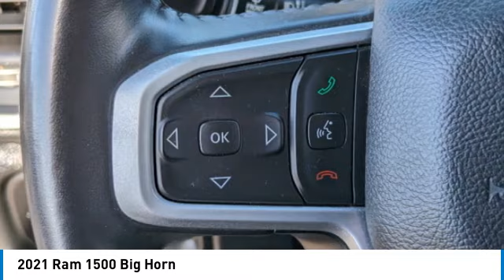2021 Ram 1500 PV10671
Recent Arrival!Granite Crystal Metallic Clearcoat 2021 Ram 1500 4WD 4D Crew CabCertified. CARFAX One-Owner. Clean CARFAX. Odometer is 4525 miles below market average! 17/22 City/Highway MPGHEMI 5.7L V8 Multi Displacement VVT 8-Speed AutomaticAt Tempe CJDR and Kia, we are committed to providing our customers with SAFE and RELIABLE vehicles at the RIGHT PRICE! All pre-owned vehicles are subject to an extensive 110 point inspection, and ALL reconditioning costs are already included in the price of the vehicle. *Tempe $1,000 Finance Bonus Cash discount only available for standard prime lender conventional financing arranged through Tempe Dodge OAC. We reserve the right to determine customer eligibility for the $1,000 Tempe Finance Bonus Cash discount.FCA US LLC Certified Pre-Owned Details:* Vehicle History* Warranty Deductible: $100* Transferable Warranty* Powertrain Limited Warranty: 84 Month/100,000 Mile (whichever comes first) from original in-service date* Limited Warranty: 3 Month/3,000 Mile (whichever comes first) after new car warranty expires or from certified purchase date* Roadside Assistance* 125 Point Inspection* Includes First Day Rental, Car Rental Allowance, and Trip Interruption Benefits. SiriusXM 3 month trial subscription.